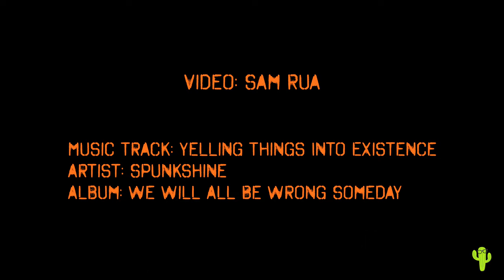Moto Guzzi V85TT Mexico Adventure Batopilas to Creel Highlights v2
Highlights from a Mexico motorcycle adventure on my Moto Guzzi V85TT, riding out of Batopilas, Chihuahua to Creel, Chihuahua We spent the night in Batopilas and then followed the Batopilas River before climbing out of Batopilas Canyon, part of Mexico's Copper Canyon complex. Fantastic area and a great ride. Video is best viewed in HD.